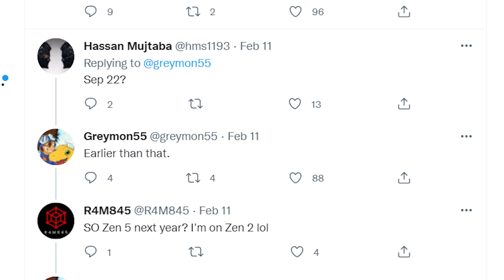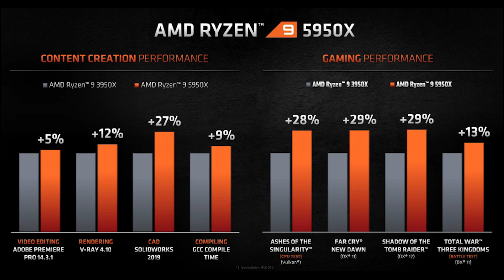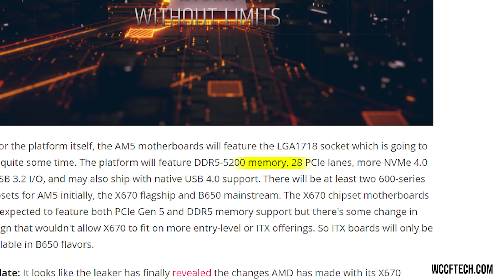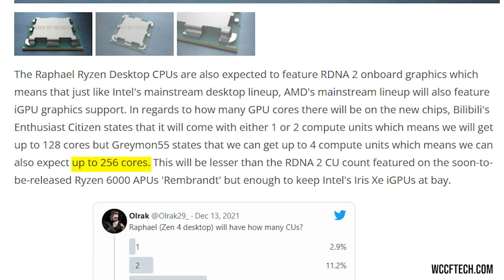Ryzen 7000 is coming early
Recommended Gaming Build-
CPU- Intel Core i5 12400F
Motherboard- ASUS Prime B660M-A D4
RAM- Corsair Vengeance RGB PRO 16GB
Graphics Card- AMD Radeon RX 6600 XT
Storage- WD BLACK 500GB SN750 SE
PSU- Corsair RMX series RM650x
Chassis- be quiet! Pure Base 500DX

AMD and Intel are about to debut their next-gen processors. AMD has the Ryzen 7000 series CPUs based on Zen 4 while Intel is going to release the 13th gen Raptor Lake CPUs.